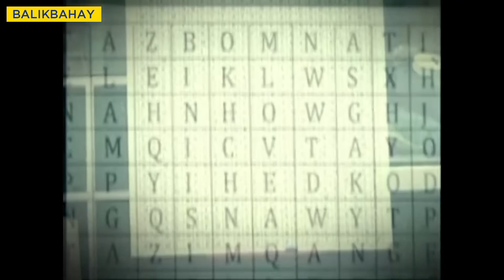PBB Balikbahay: Jason Abalos, binisita si Vickie sa loob ng Bahay ni Kuya! (Part 2)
PBB Balikbahay:

Nag heart-to-heart talk ang magkasintahang sina Vickie Rushton at Jason Abalos sa loob ng Bahay ni Kuya!

Panoorin dito!